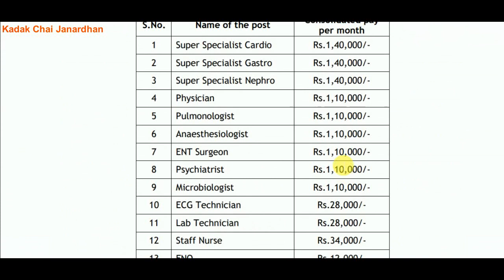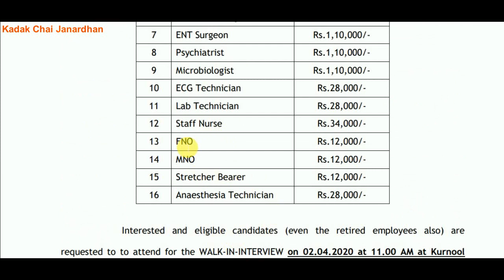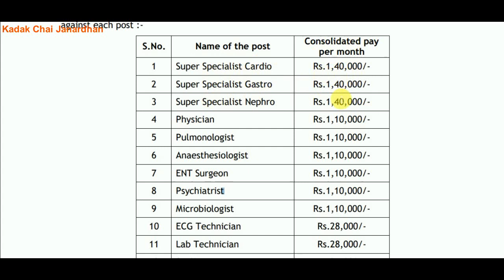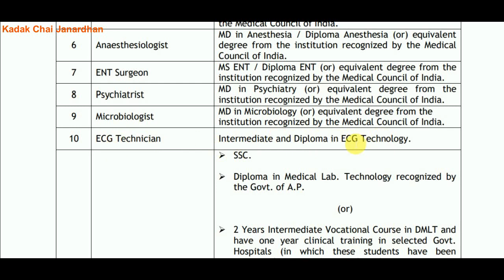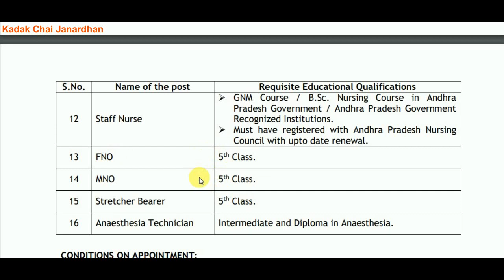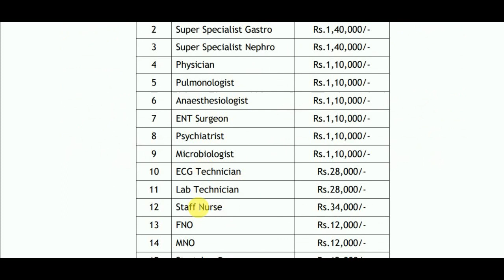New Staff Nurse Vacancy 2020 in AP|AP Health Department Jobs 2020|Govt Jobs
March 2020 Govt Jobs in Andhra pradesh
Kadak chai janardhan
telugu job news 2020
2020-21 Govt Jobs
April 2020 Govt Jobs
Staff nurse notification 2020-21
Staff Nurse recruitment notification 2020-21
Latest Staff nurse jobs
Lab technician jobs in ap
Medical officer jobs in AP
AP HEALTH, MEDICAL AND FAMILY WELFARE DEPARTMENT Jobs 2020
GOVERNMENT OF ANDHRA PRADESH staff nurse vacancy 2020
ECG Technician jobs in Andhra pradesh
FNO MNO Posts in AP
specialist doctor posts in ap health department
AP Helath department latest Job notification 2020
walk in interview jobs in ap
without exam jobs in ap

1) Note: Images used in this video Thumbnail belongs to respected owners ,not mine.Thanks to them.